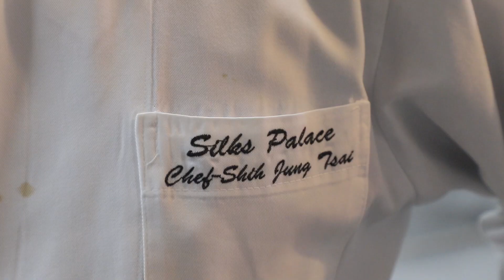晶華 「府城肉燥」隆重推出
數位晶華，將帶給你全新的影音世界！欲看更多精彩內容，請上